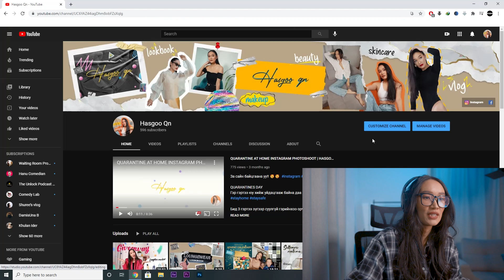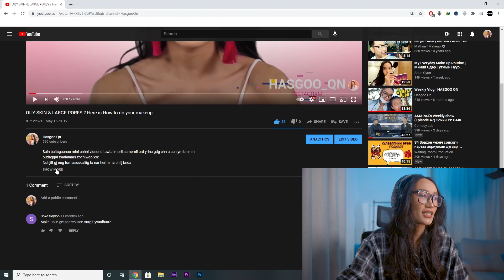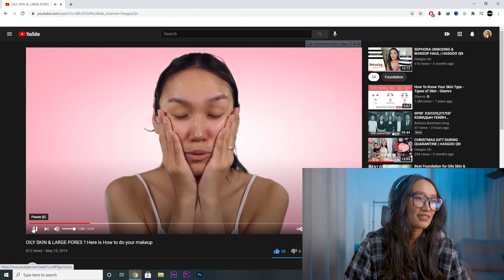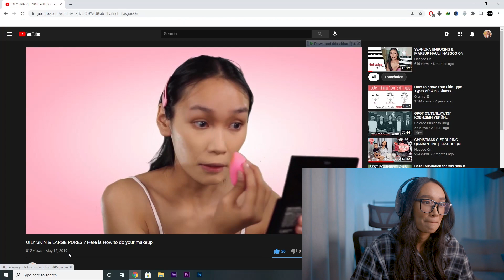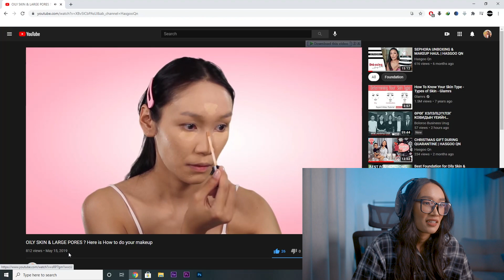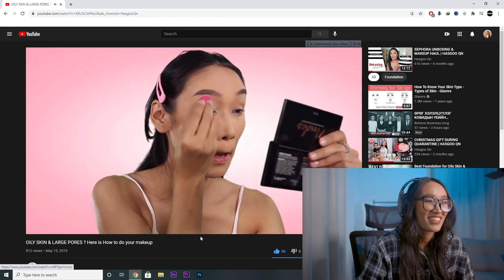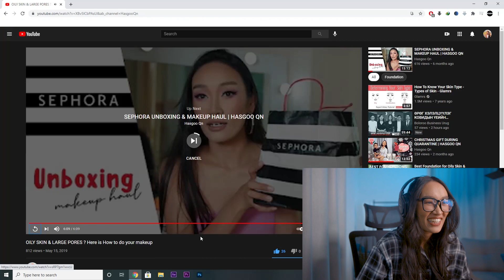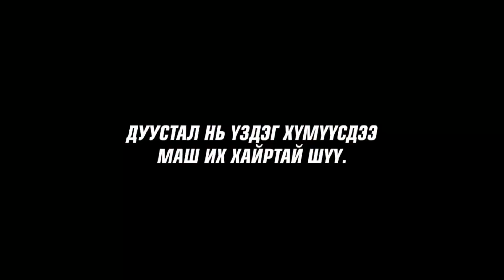REACTING TO MY FIRST YOUTUBE VIDEO | HASGOO QN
За сайн байцгаана уу!! 🥰🥰
Өнөөдрийнхөө видеогоор анх удаа reaction видео хийж үзлээ. Youtube дээр анх тавьсан бичлэгээ үзлээ. Юу болсонг видеоноосоо үзээрэй.
Анх эхэлж байсан үе санаад уйлах шахлаа кк

Урмын үг явуулдаг хүмүүсдээ мааш их баярладаг шүү. Одооноос хичээнээ 🥰🥰

Видеог маань байнгын үздэг хөөрхөнүүддээ маш их баярладаг шүү. 🙏🙏 Хонхон дээр дарж "All" гэсэн сонголтыг сонговол миний шинээр оруулсан видео болгоны notification шууд очих болно.